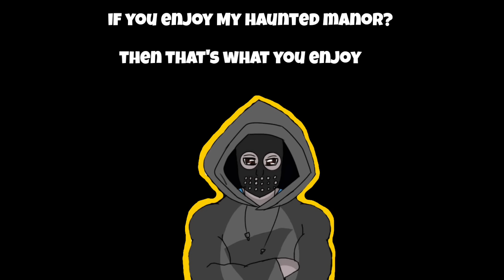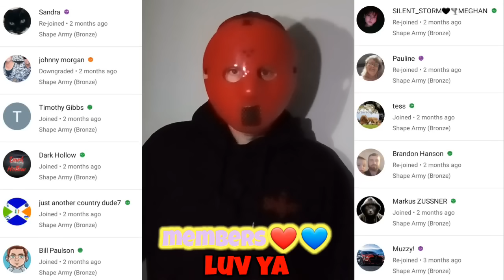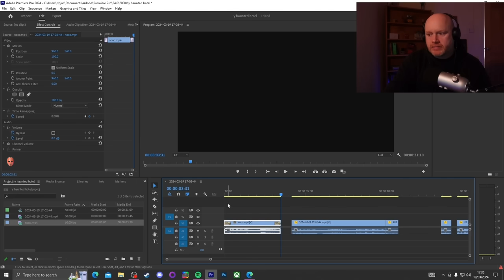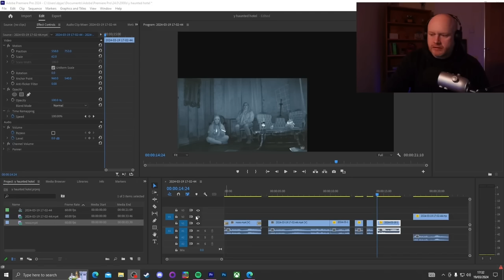I caught something in Mr Grey's video!